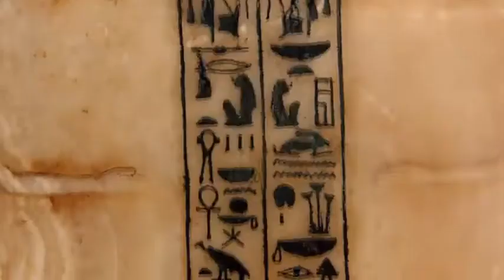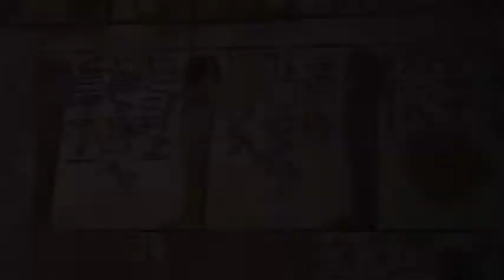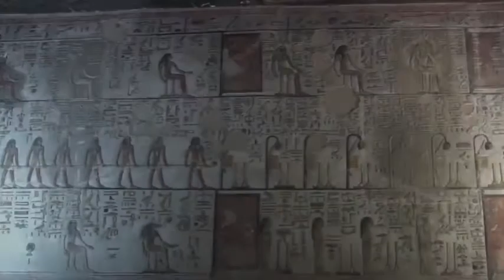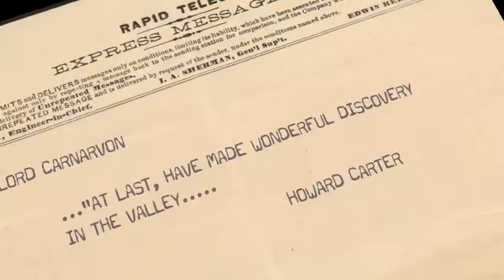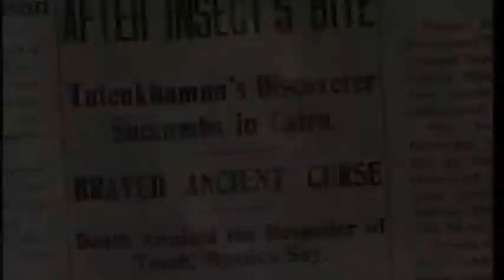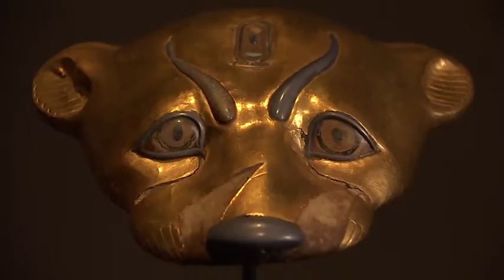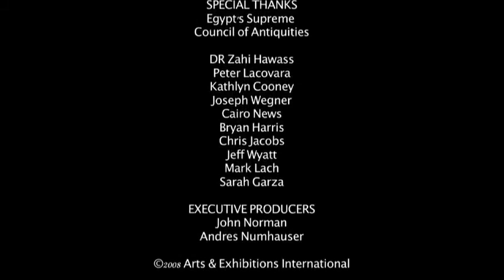Tutankhamun- the famous pharaoh of egypt.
Tutankhamun took the throne at eight or nine years of age under the unprecedented viziership of his eventual successor, to whom he may have been related. He married his half sister Ankhesenamun. During their marriage they lost two daughters, one at 5–6 months of pregnancy and the other shortly after birth at full-term. His names—Tutankhaten and Tutankhamun—are thought to mean "Living image of Aten" and "Living image of Amun", with Aten replaced by Amun after Akhenaten's death. A small number of Egyptologists, including Battiscombe Gunn, believe the translation may be incorrect and closer to "The-life-of-Aten-is-pleasing" or, as Professor Gerhard Fecht believes, reads as "One-perfect-of-life-is-Aten".

Tutankhamun restored the Ancient Egyptian religion after its dissolution by his father, enriched and endowed the priestly orders of two important cults and began restoring old monuments damaged during the previous Amarna period. He moved his father's remains to the Valley of the Kings as well as moving the capital from Akhetaten to Thebes. Tutankhamun was physically disabled with a deformity of his left foot along with bone necrosis that required the use of a cane, several of which were found in his tomb. He had other health issues including scoliosis and had contracted several strains of malaria.